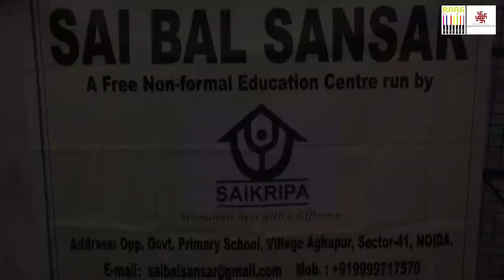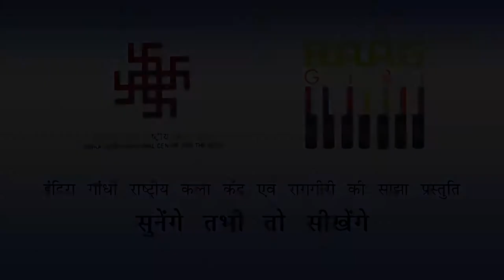IGNCA Raaggiri Trust workshop सुनेंगे तभी तो सीखेंगे at Sai Sansar, Noida